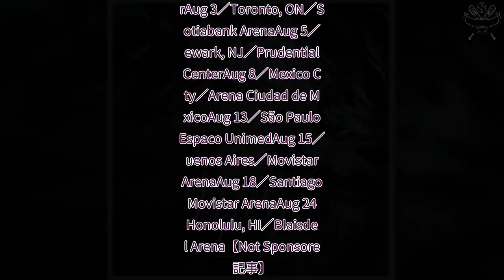H91- Ado、2度目のワールドツアー開催決定 日本人アーティスト過去最大級規模【Hibana】